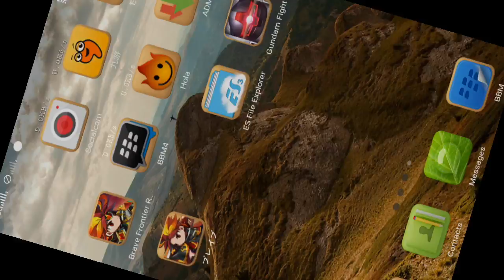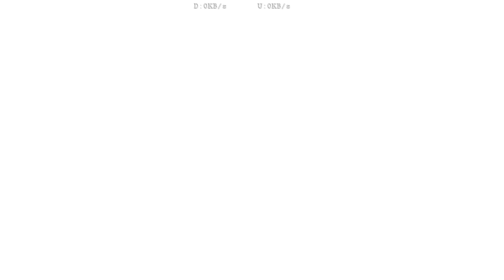Super Robot Wars Android Gameplay